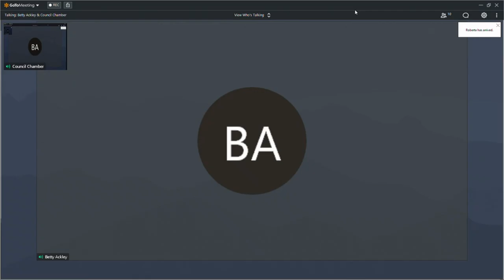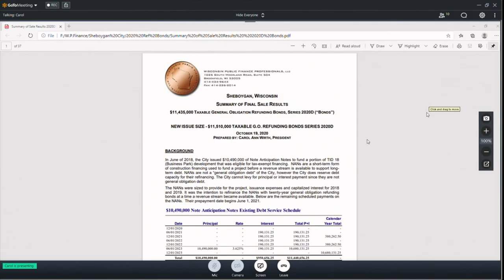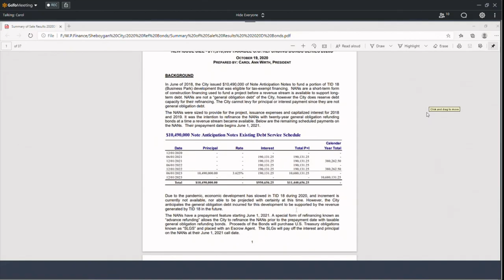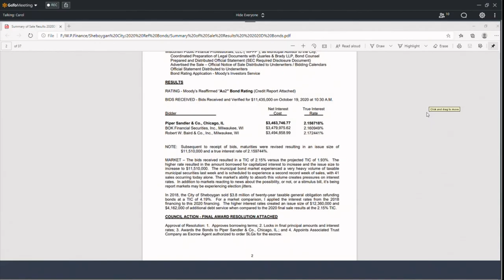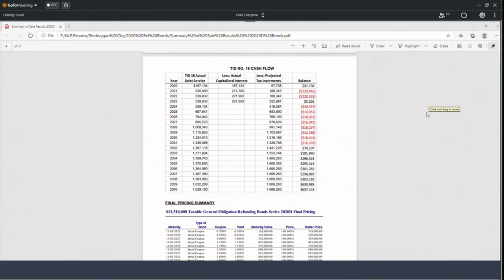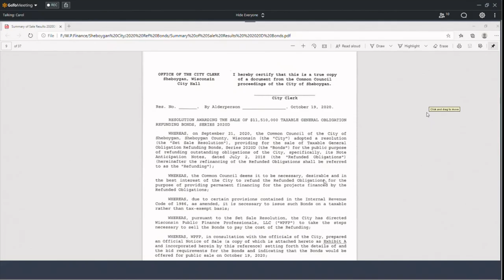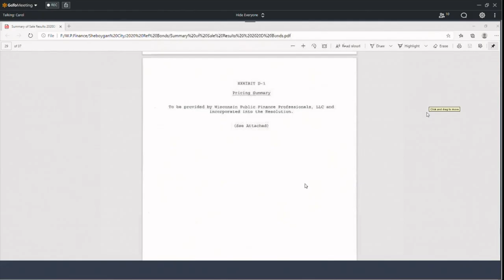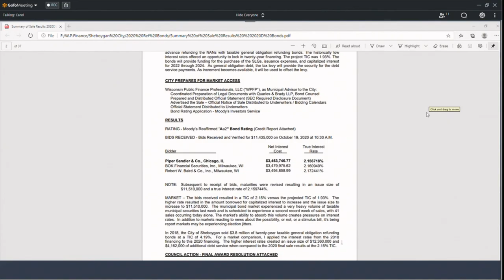FP 10192020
SPECIAL MEETING - FINANCE AND PERSONNEL COMMITTEE - 5:30 PM
Monday, October 19, 2020
CITY HALL
COUNCIL CHAMBERS
828 CENTER AVENUE
SHEBOYGAN, WISCONSIN